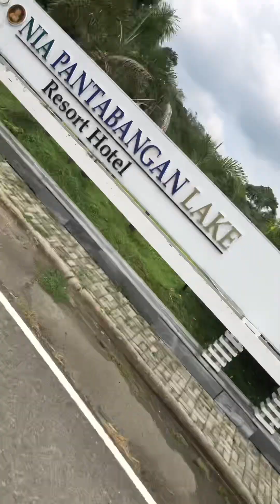Larga sa Pantabangan View Deck!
Fambam on a fine Sunday! Grabe enjoy na enjoy ang mga bata 😍